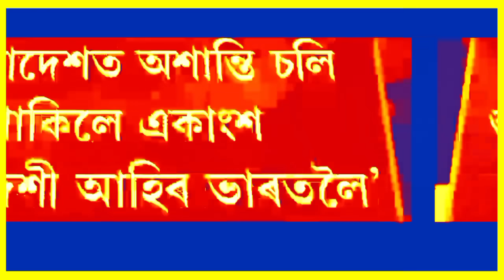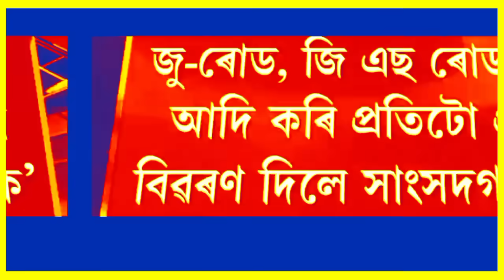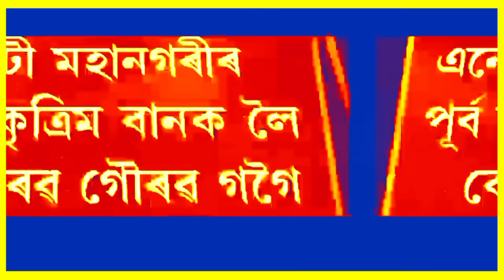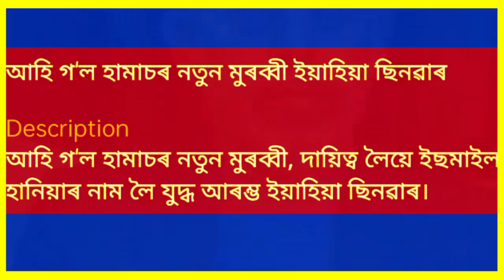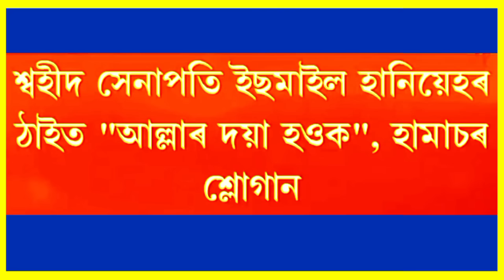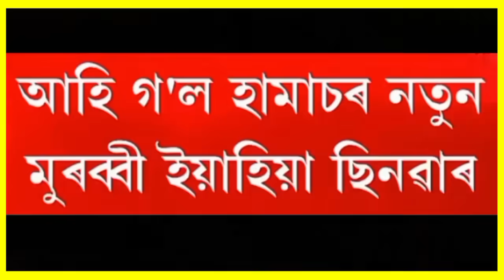হিমন্তৰ বৃহৎ ঘোষণা!, ৰাজ্যবাসীলৈ জৰুৰী খবৰ, দেশত BSF ৰ হাই এলাৰ্ট জাৰি, Demat Account, UPI, লগতে...